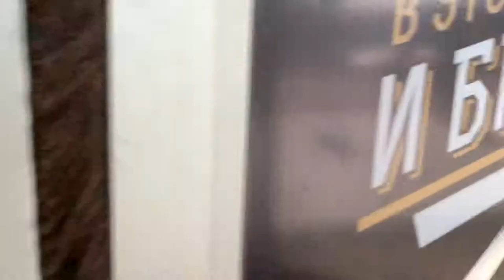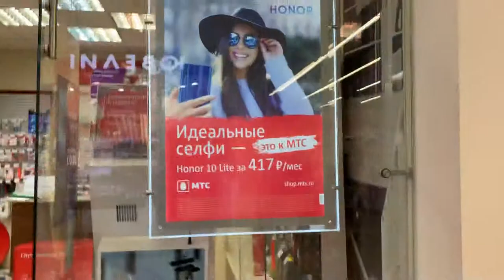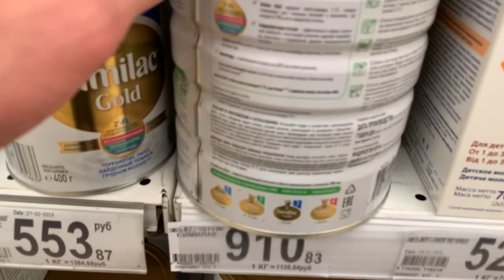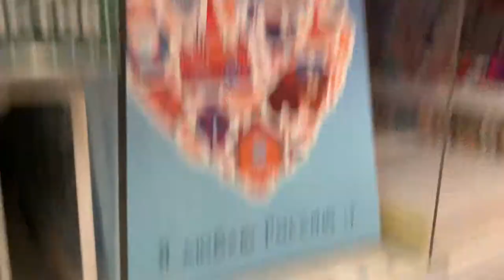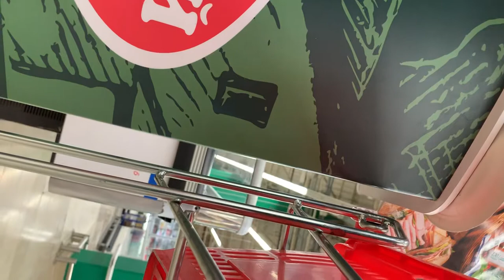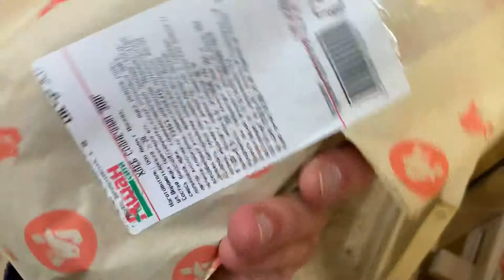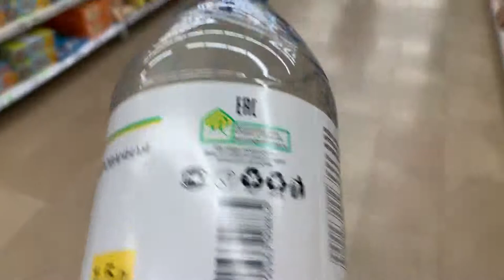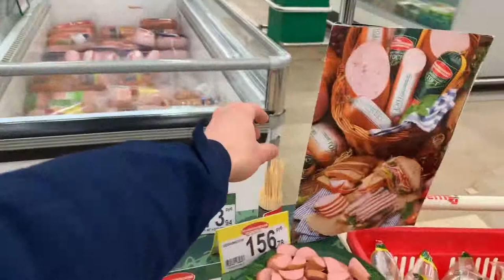Auchan in Russia | Guide Tour | Moscow Maryina roshcha District | VLOG in English | EJRussia 21